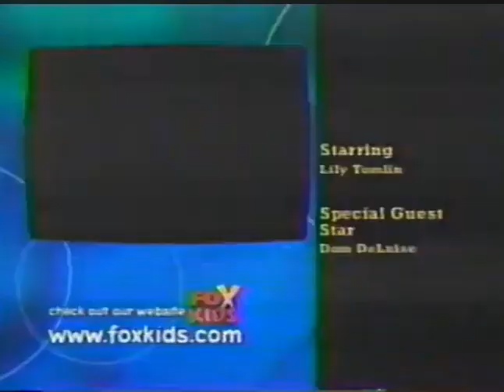The Magic School Bus FOX Split Screen Credits